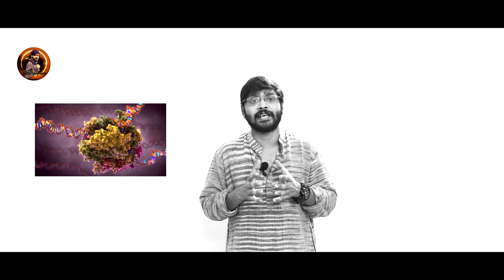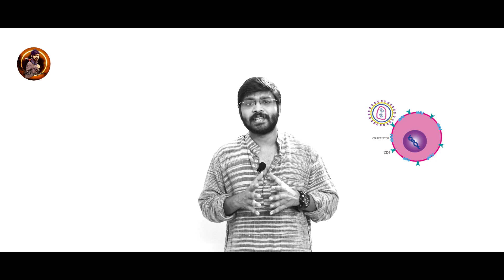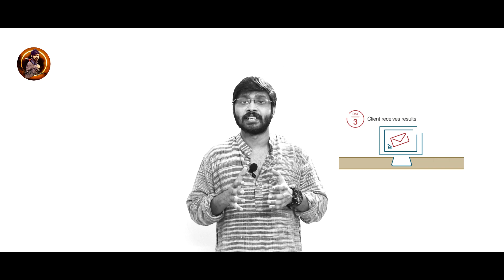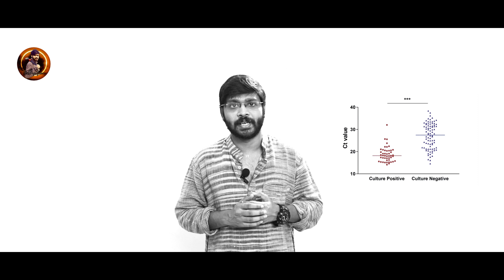RT-PCR Test Procedure Explained | RT-PCR Machine Working | How Virus attacks | RNA vs DNA| Malayalam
My travel channel : @akhil.rajarathinam_travel

This video explained
1. Working of a cell
2. Difference between DNA and RNA
3. Working of a virus
4. What is Polymerase Chain Reaction
5. What is Reverse Transcription
6. What is CT Value
7. How to know whether a person is Covid positive or negative